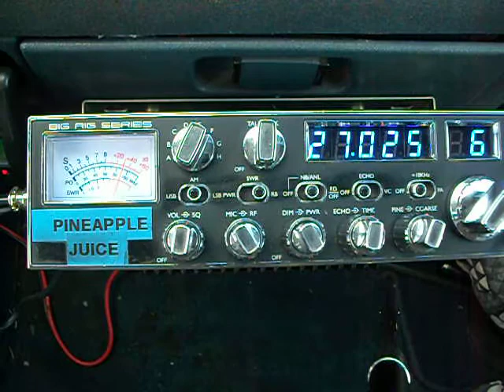PINEAPPLE JUICE & 714 ROCKING THE BAYOU !